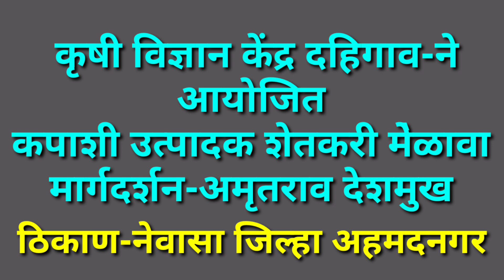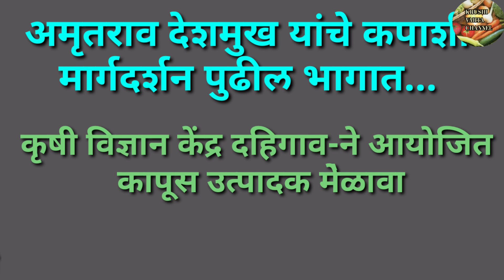कपाशी उत्पादन कसे वाढवावे | कपाशी लागवड तंञ वापरून उत्पादन वाढ |अमृतराव देशमुख |krushi varta channel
कपाशी उत्पादक शेतकरी मेळावा.कृषी विज्ञान केंद्र दहिगाव-ने आयोजित.
तज्ञ व्याख्यान-अमृतराव देशमुख